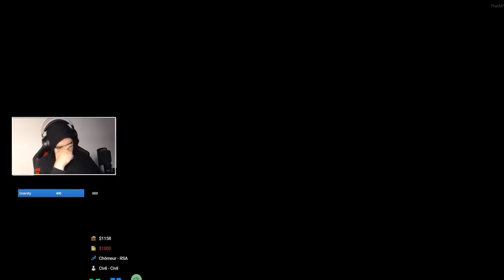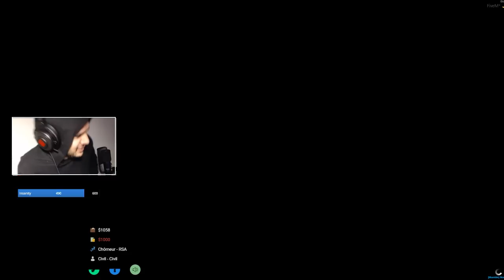DEBUT DES ENTRAINEMENTS AVEC LE COMMANDANT 💪🏽👊🏽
AmineMaTué Best Of n'est PAS la chaîne officielle d'Amine.

Cette chaîne a été créé dans l'objectif de vous divertir et vous partager le contenu d'Amine condensée dans des bests of !

Les vidéos de cette chaîne sont gérée et montée par